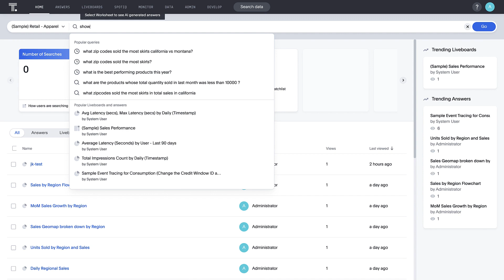Live From MarketSite: ThoughtSpot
AI powered, innovation driven. ✨

ThoughtSpot CEO Sudheesh Nair recently sat down with Nasdaq to share how the company is making analytics accessible, impactful, and scalable through artificial intelligence.